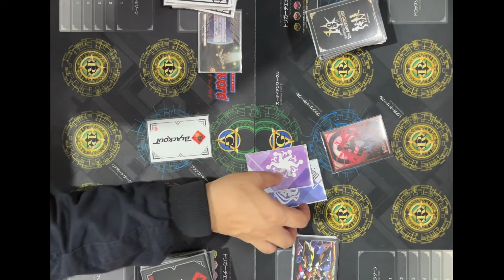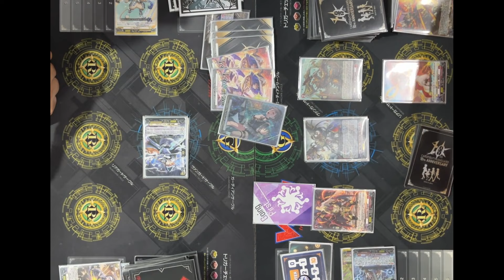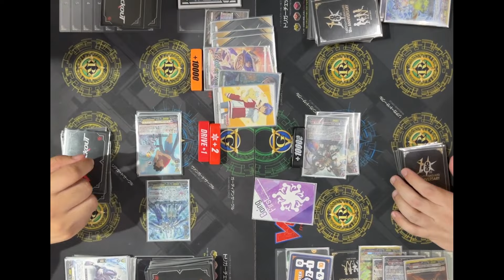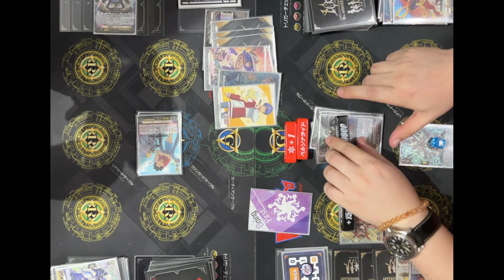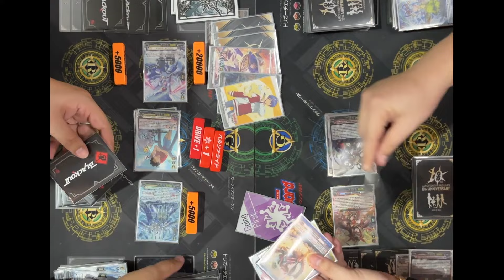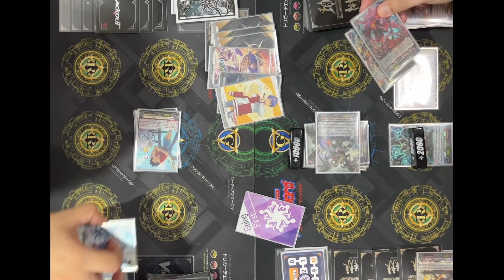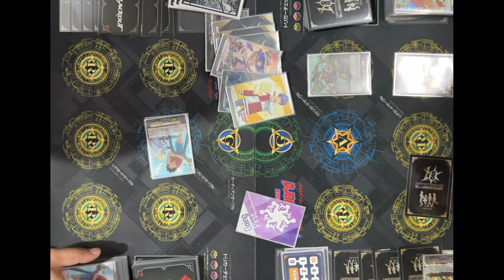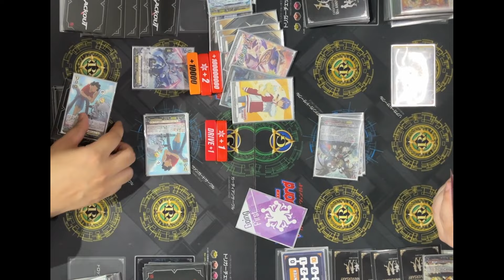[PR Test]Keter Sanctuary(Sarevsael) VS Dragon Empire(Varga)